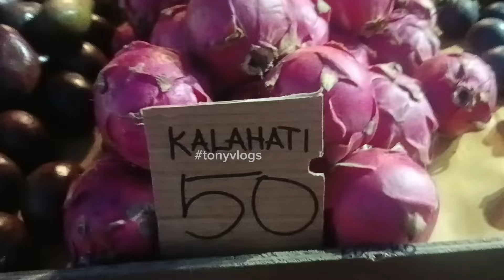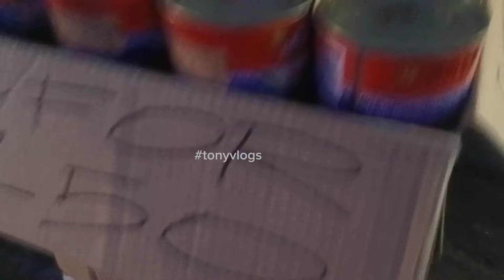update malabon fishport dalawang bagets dati na sa kalye ngayong nagtinda dito sa tumpok#tonyvlogs